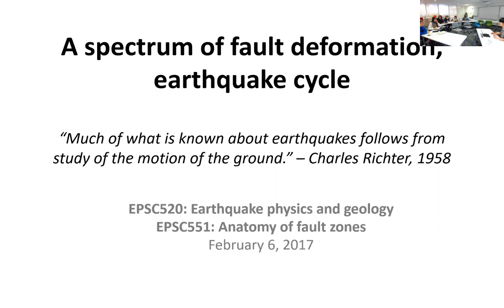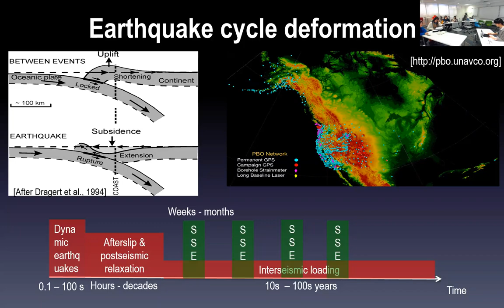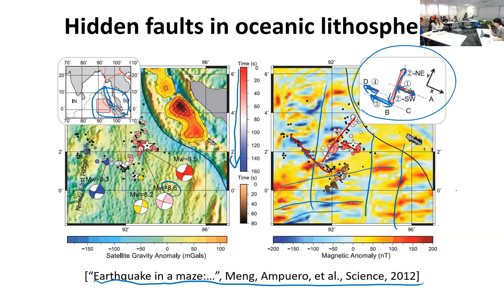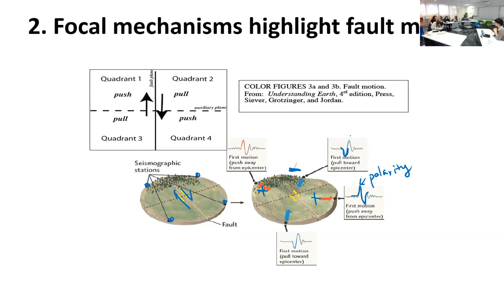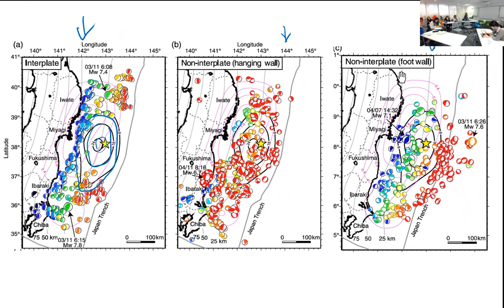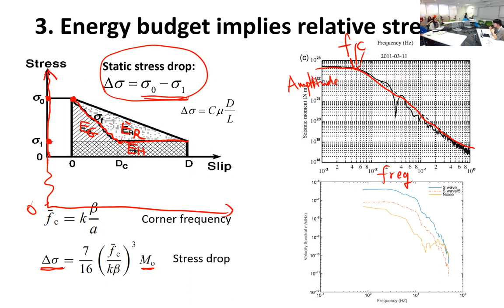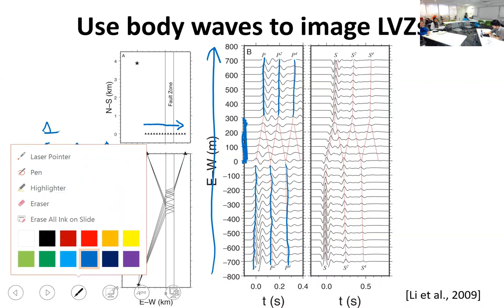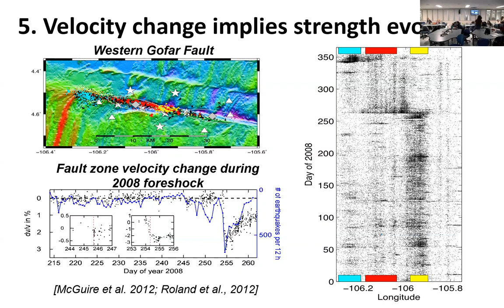Anatomy of Fault Zones (lecture 5) - Seismicity and the earthquake cycle - Yajing Liu - McGill Univ.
Anatomy of Fault Zones was a pan-Canadian Structural Geology class run in Winter 2017.
This is lecture 5, Yajing Liu, McGill University, 6 February, 2017 from Montreal.

Topics: earthquakes fundamentals, elastic rebound theory, earthquake cycle and associated surface deformation, changes in fault behavior with depth, faults in oceanic plates, tectonic inheritance, fault strength patterns, focal mechanisms, aftershocks, stress drop, low velocity zones, time-dependent velocity structure changes